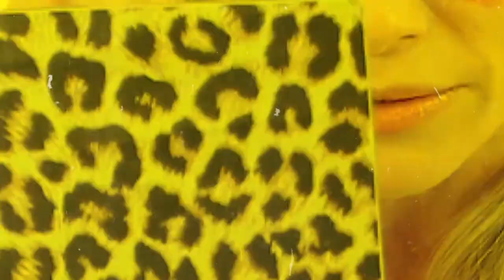Como esconder a olheira de uma vez por todas com maquiagem e um batom vermelho | Giselle de Prattes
Você pediram e eu vou ensinar!!! Hoje vou mostrar como fazer uma maquiagem básica para o dia a dia, escondendo olheiras e usando apenas um batom vermelho!!
Espero que goste do vídeo!!! Fiz com muito amor.
Comente abaixo e me conte o seu truque de maquiagem também!!!